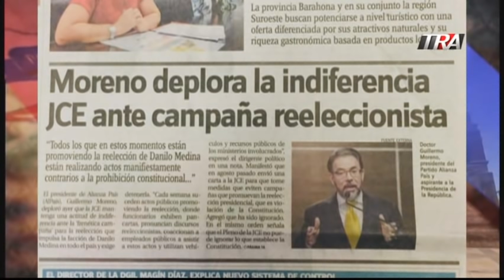Como dijo Danilo, un reelecionista no tiene escrupulo El Jarabe Seg-3 02-04-19